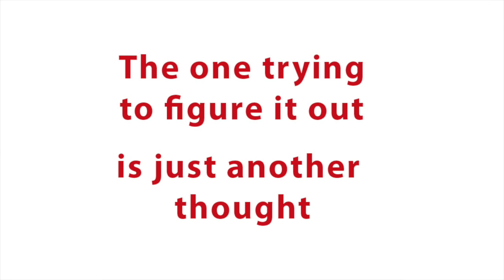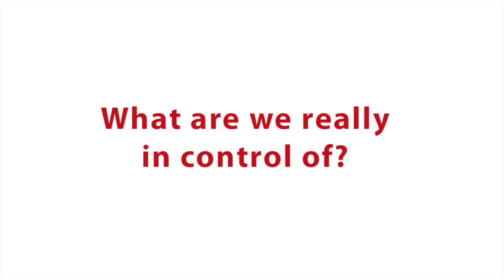Living in Thoughts or Living Awake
We live in a world of thoughts. Not reality. But, as this video shows, we can live free of the prison of thoughts. Free of illusion. Free of suffering. We can live awake.